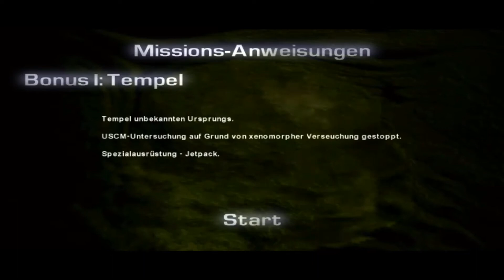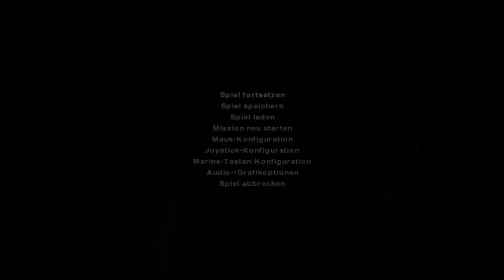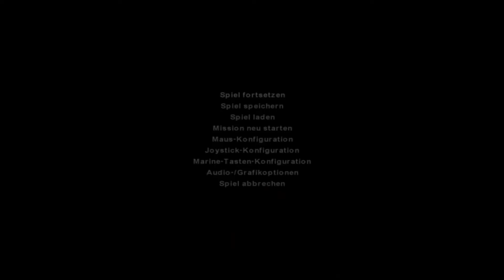ALIEN VS. PREDATOR #011 | Der Königin den Garaus machen | ★ LETS PLAY ★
Alien vs. Predator [1999]

[Survival-Horror-Shooter]